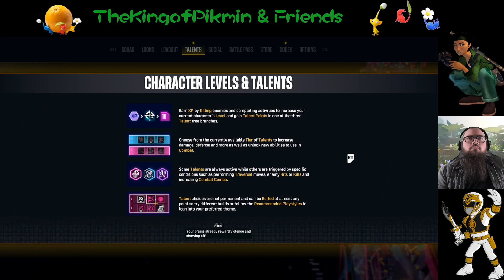Suicide Squad Co-op Playthrough #1! (The Gang's All Here!)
Got the whole band together for this one! Enjoy!